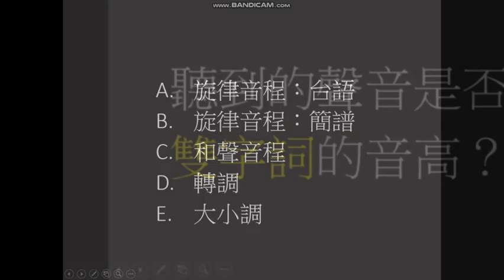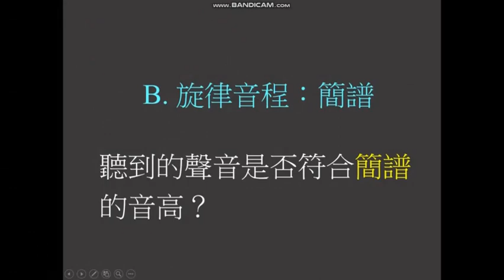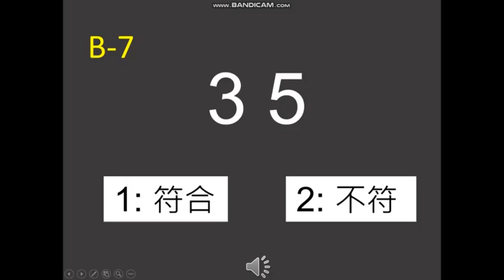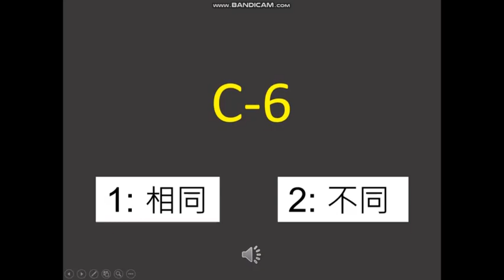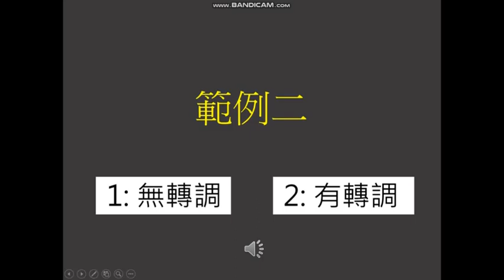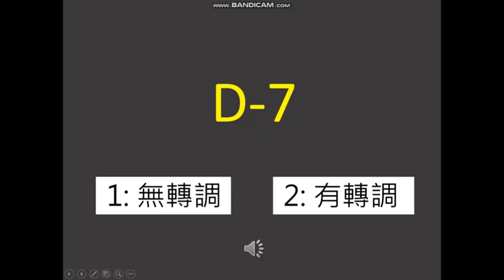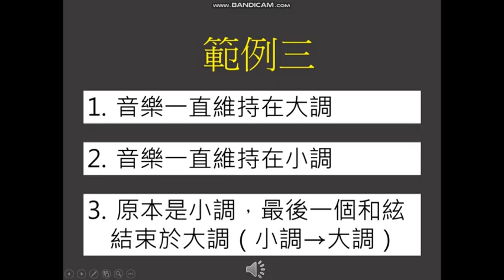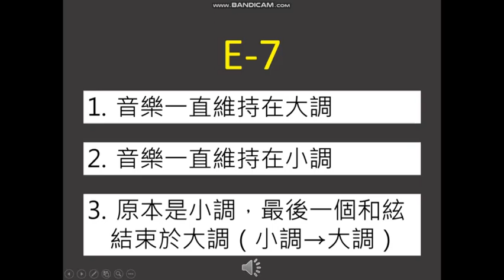[音樂、演化與大腦] 測測你的相對音感